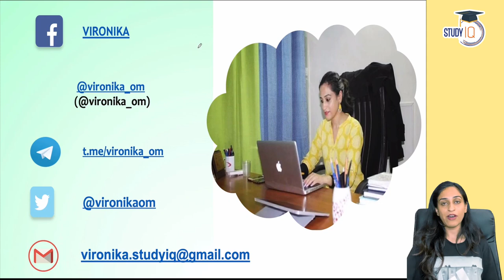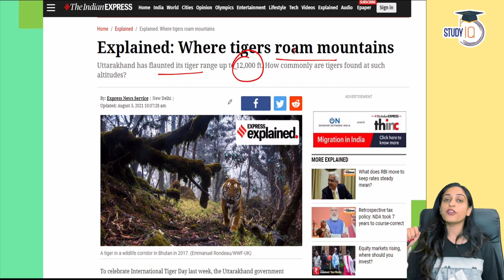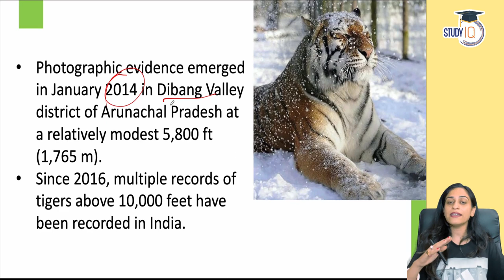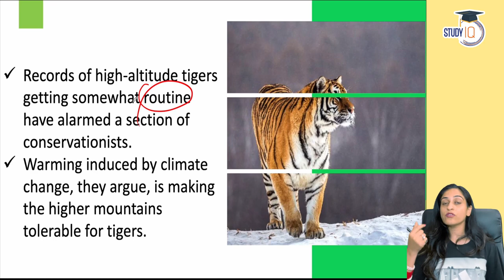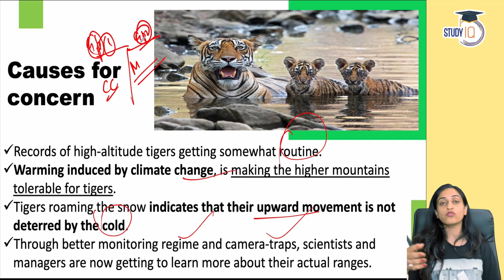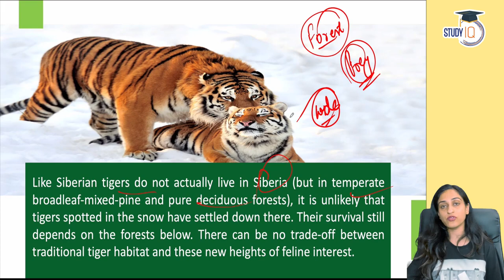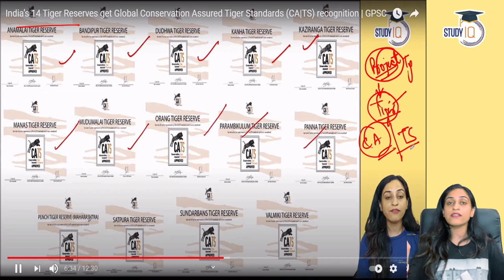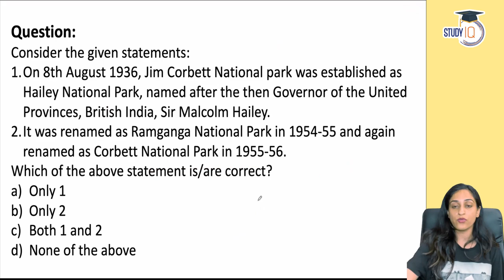Are Himalayan Mountains new habitat for wild Tigers? Environment Current Affairs UKPSC, HPPSC, JKPSC